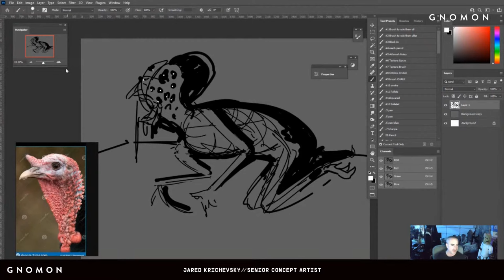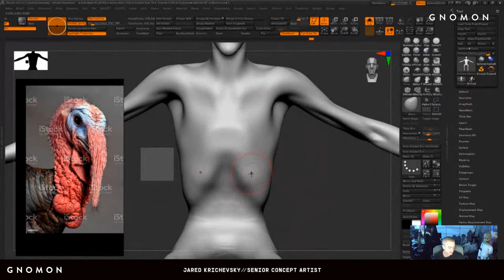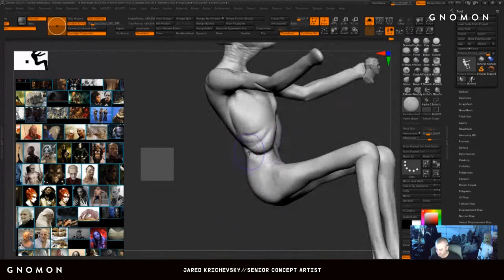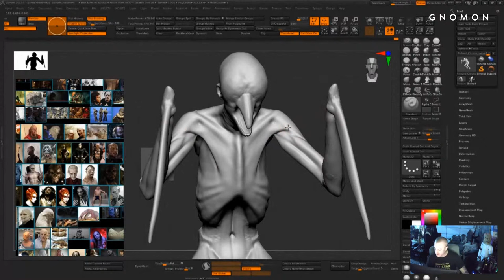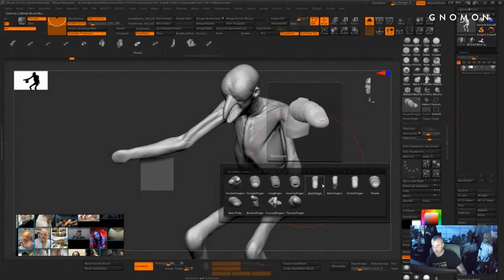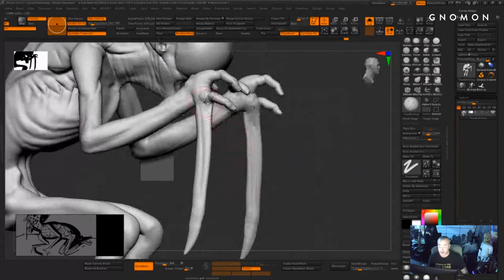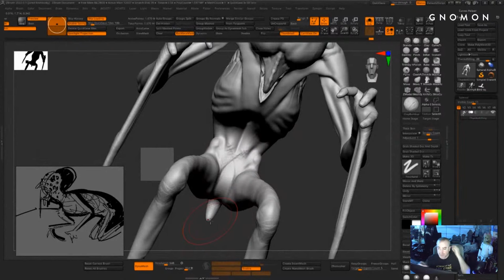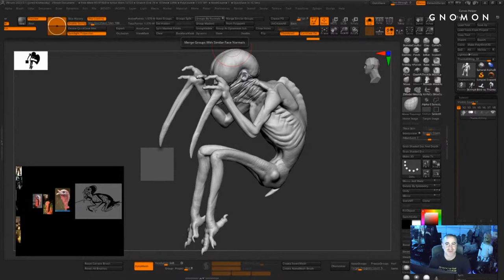Creature Corner with Jared Krichevsky [Episode 3]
Tune in for a brand new episode of Creature Corner. Jared will be joined by guest artist Matthew Millard for monster design breakdowns, new artwork, and late-night shenanigans!